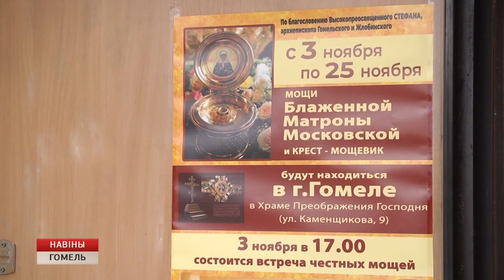Ковчег с мощами Блаженной Матроны Московской и частицы Ризы Господней в кресте-мощевике